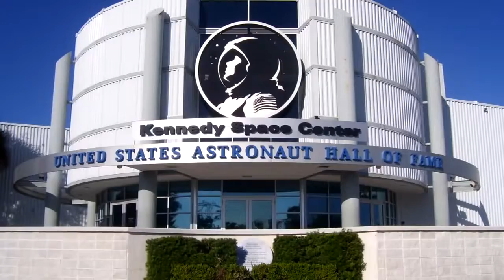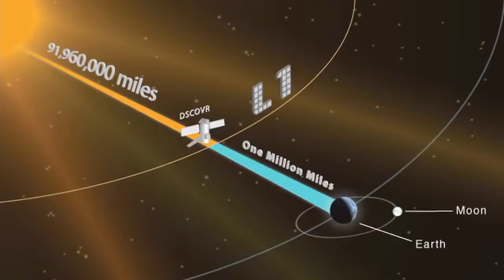Future ISS crews announced on This Week